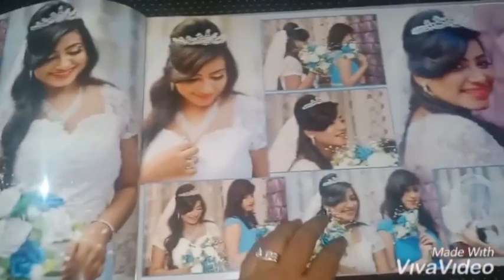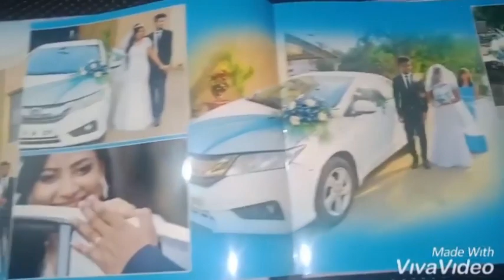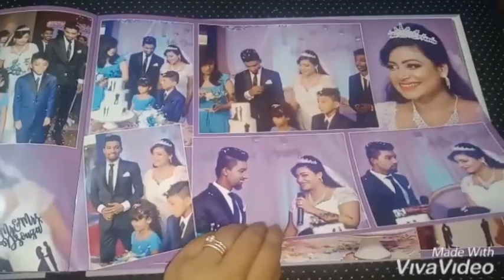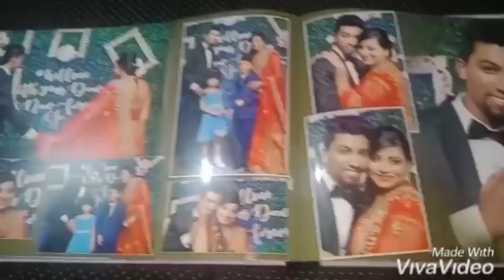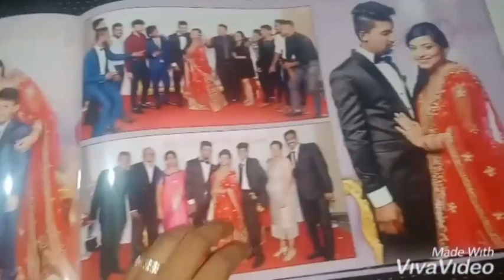My Wedding Album 😍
The Best Day of my life...7th June,2019